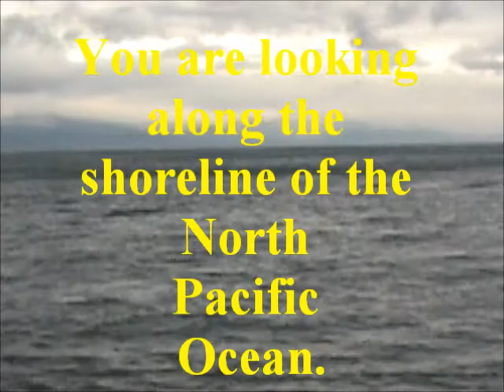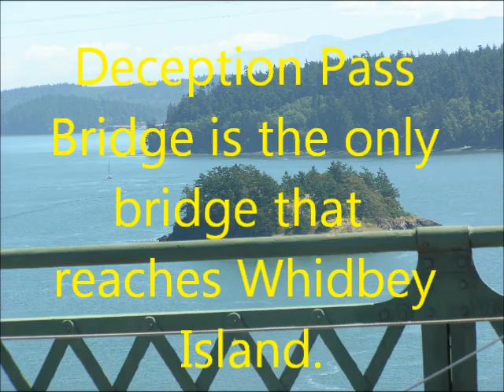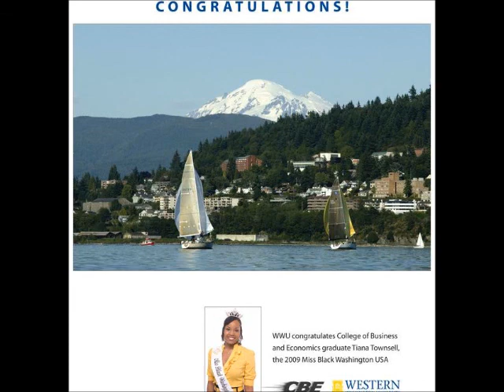Miss Whidbey Island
Do you like to hear and see the ocean?  Welcome to Whidbey Island.  On this video you will see pictures of Deception Pass, Libbey Beach Park as well as the North Pacific Ocean.  Plus the lovely Islanders Tiana Townsell Miss Whidbey Island 2005, and then she became Miss Nappturality 2008 is now Miss Black Washington USA 2009.  If you get a change, go visit Whidbey Island, Island County.
Brother Wind is making lots of noise on Whidbey Island.  Can you see the white caps?  You are looking along the shoreline of the North Pacific Ocean, with particles of mainly rocks and gravel.
The only bridge that reaches Whidbey Island is the Deception Pass Bridge, state route 20, which connects the north end of Whidbey to the mainland via Fidalgo Island.
Libbey Beach Park also known as West Beach.